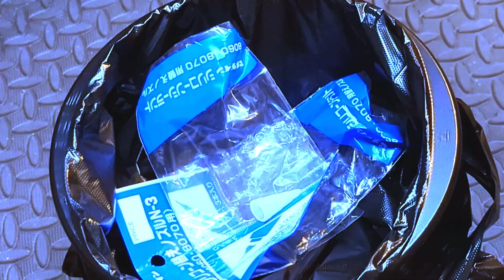コーキングガンの使い方【SILIGUNコーキングガンの使い方編】コーキング剤の保存法紹介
キッチンやお風呂水回りで大活躍コーキングアイデアまとめ💡ミニコーキングガン使い方
字幕オンでお願いします。
 極小コーキングガン【SILIGUNコーキングガン】使い方操作方法紹介
⚫︎使用工具
⚫︎SILIGUNコーキングガン
アンチドリップエクストリームデューティーコーキングガン-特許取得済
　みの新しく革新的なデザイン-軽量ABSフレーム-最小から最大の仕事用-コンパクト-
　わずか10cm/4インチ/294g0.65ポンドのデザイン　アマゾンより

⚫︎コーキング用　ヘラ　スクレーパ
神沢 シリコンスクレーパーSS K-750
　外壁・水回り・サッシなどの防水施工やメンテナンスなど各種コーキング施工　アマゾンより
●コーキングソフトノズル
●コーキングキーパー
今すぐ使えるコーキングまとめシリーズ　総再生回数375万回突破しました。ご視聴感謝いたします。マスキング無しで出来るコーキングをやっていきたいと思います。素人でも簡単にコーキングが出来るようにアイデアを見つけていきたいと思います。
今回はご視聴さんのコメントアイディアを元に作成いたしました。今後とも宜しくお願いします。
🟠300万回再生　感動したコーキングの仕方　第一弾